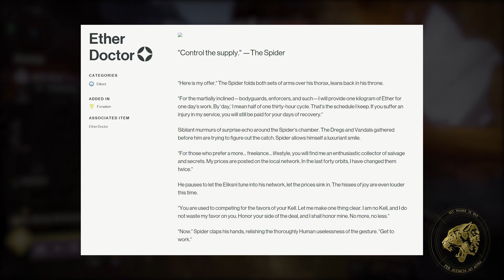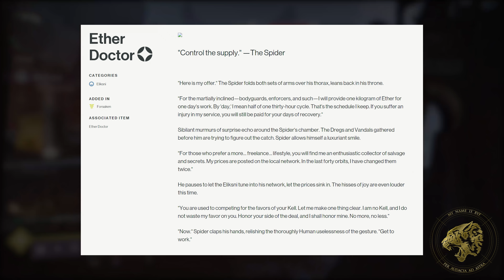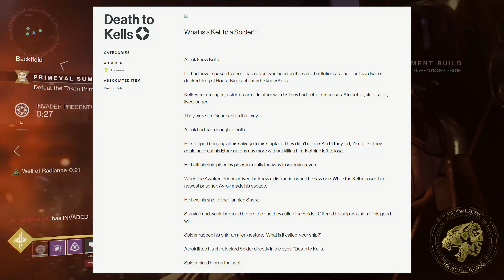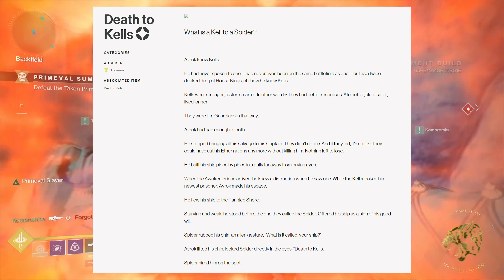Destiny 2 Forsaken Lore - Who is The Spider? My policy on Forsaken Spoilers going forward!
Destiny 2 Forsaken sees the arrival of The Spider, a new character in the lore who runs major arms dealing operations on the Tangled shore! This is his story as well as my policy on Forsaken spoilers!